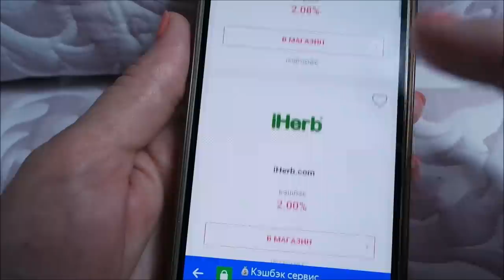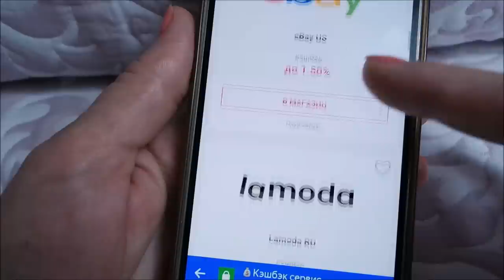Тест покупок/ Кэшбэк/ Депиляция/ Готовка/ Влог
Тестирование покупок, депиляция усиков, вкусные кабачки, картошка с грибами, цифровое ТВ., влог.